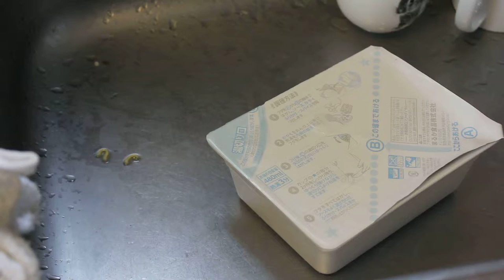ペヨングお湯を捨てる